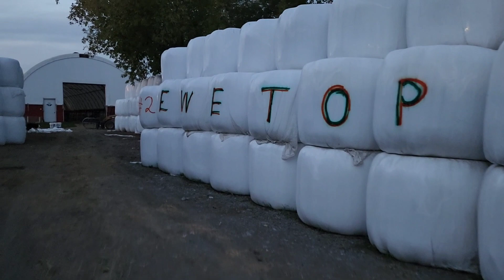Sheep Farming Vlog: Preparing For Fall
Today at Ewetopia Farms, we are preparing for fall by doing some tidying up and getting things more organized around the farm. We took our cull ewes and the rest of the ram lambs to market.  We got the export sheep into a pen on their own. We sheared off a new keeper ram lamb.  And are preparing for harvesting, spraying , and shearing in the coming weeks.

I hope you enjoy this video. If you would like to follow along with us and experience life on a real working sheep farm on a daily basis, please subscribe so that you don't miss a single episode!

Lynn & Arnie

For more links please check our About Section on our channel description.

3606 6th Concession Road
Kingston, Ontario
Canada
K0H 1Y0